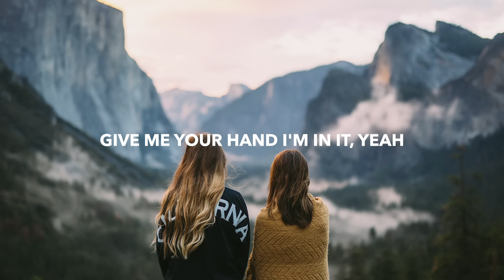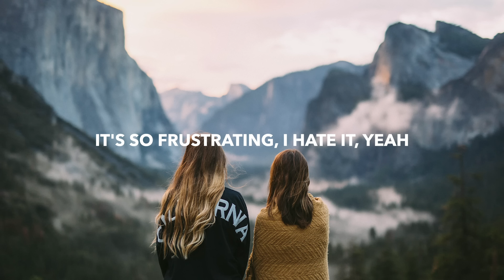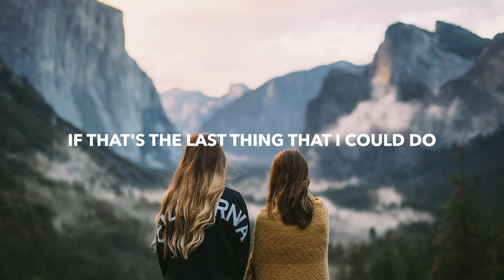Unknown Brain - Last Thing (Lyrics) feat. Charlotte Sands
💽 Label: NCS

🎤 Lyrics: Unknown Brain - Last Thing feat. Charlotte Sands
[Verse 1]
I want you to come over
I wish that you would come and give my something to prove
Won't you pull me closer?
I think that I'm obsessed with everything that you do, ooh

[Pre-Chorus]
I'm waiting, trying to be patient
You look like a painting
It's so frustrating, I hate it, yeah

[Chorus]
I probably shouldn't say this
I probably should erase it
If that's the last thing that I could do
Call me a fan I'm living
Give me your hand I'm in it, yeah

[Drop]
Ooh
This is the last thing I could do

[Verse 2]
We've been making magic
And sometimes I get nervous we're too good to believe
But baby I'm ecstatic that you're sticking with me

[Chorus]
I probably shouldn't say this (ooh-ooh)

[Drop]
Ooh
I wanna be with you (you)

🔥 Songs you will also like based on this track:

📸 Photo by Nathan Dumlao